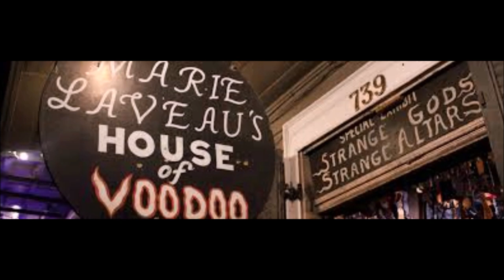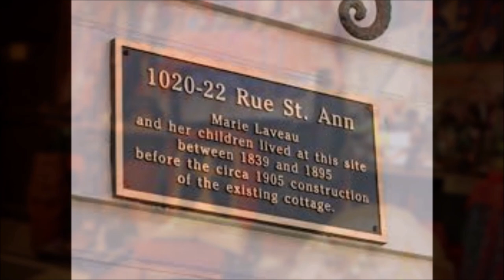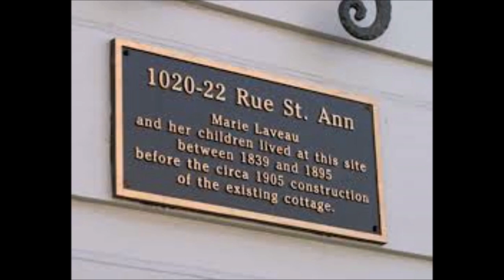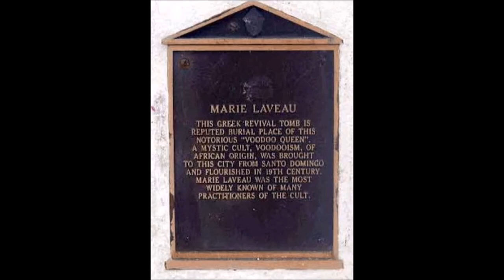Marie LaVeau Voodoo Queen of New Orleans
Marie LaVeau is famous for being New Orleans' voodoo queen.  She rose to fame during the 1800s and since her death her fame continues.  Her grave in New Orleans' Saint Louis Cemetery is still visited to this day.

Blessed be!

Marie LaVeau Shrine: